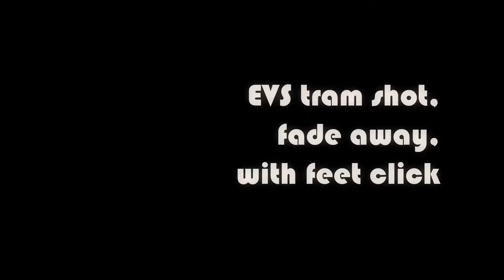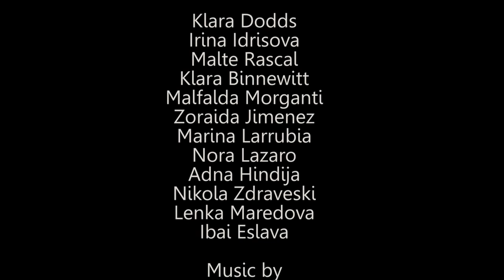EVS, Tram Shot, Fade Away, With Feet Click